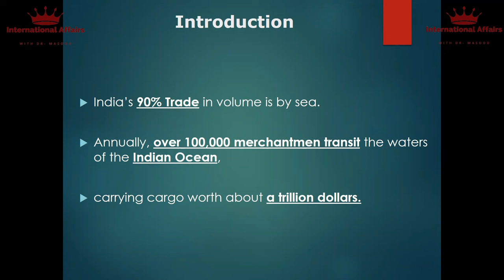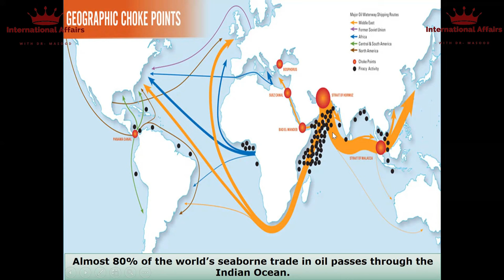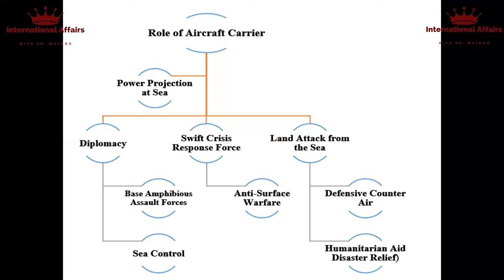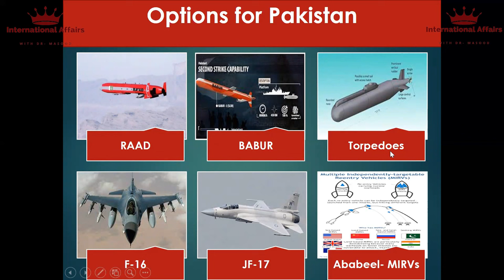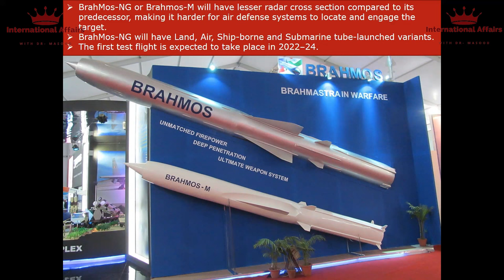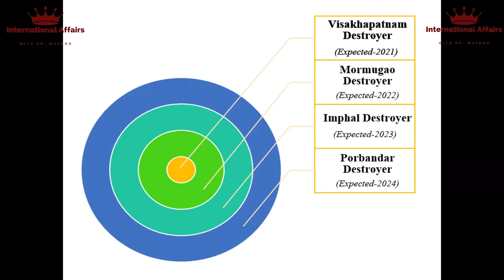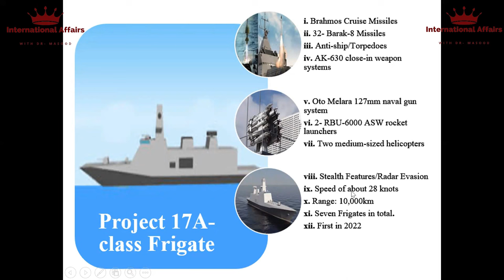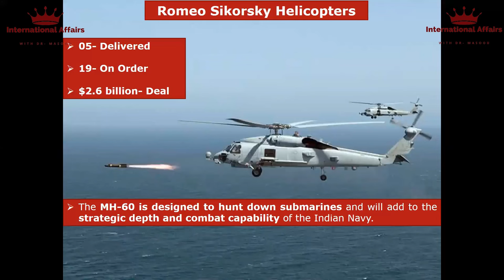Strategic Significance of the Indian Ocean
This video is about the strategic significance of the Indian Ocean Region, with a focus on Indian naval modernization and its implications for Pakistan. The Indian Ocean Region is a very important region for regional and global maritime connectivity and trade. Almost 20% of the earth's water body, 40% of the world's oil, key choke points, and the Sea Lanes of Communications make the IOR a significant area for maritime trade and connectivity.
India wants to be a dominant power and net security provider in the region, whereas the US and her allies strategically support this idea. However, China and Pakistan are working under defensive realism and trying to counter Indian strategies. Indian Naval Modernization would have far-reaching implications for Pakistan's maritime strategic interests in the Indian Ocean Region and may force Pakistan to go for aggressive countermeasures, which may lead to greater instability and turmoil in the region.

This video includes:
1. Geo-Strategic Significance of the Indian Ocean Region
2. Indian Naval Modernization
3. Indian Aircraft Carriers and their impact on the region
4. Indian Navy's Nuclear and Conventional Submarines
5. India's Spy Satellite: GSAT-7 or RUKMINI for Maritime Domain Awareness
6. Anti-Submarine Warfare Aircraft P-8I and its impact on Pakistan
7. Indo-Russian Defense Collaboration in Frigates, Corvettes, and Destroyers to Dominate the IORs